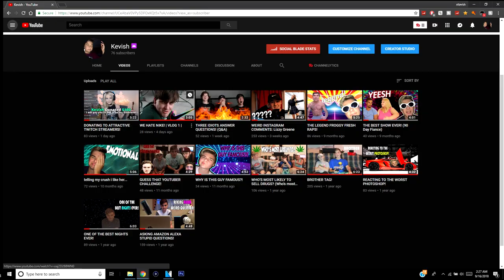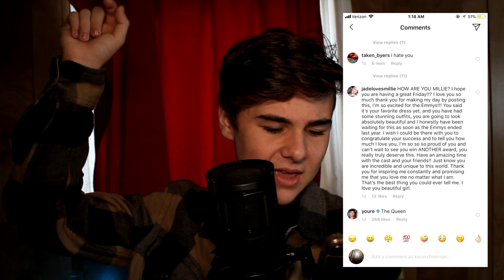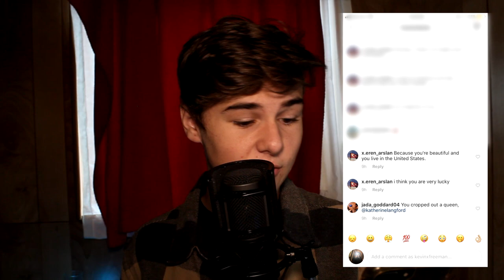WEIRD INSTAGRAM COMMENTS: Millie Bobby Brown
Kevish